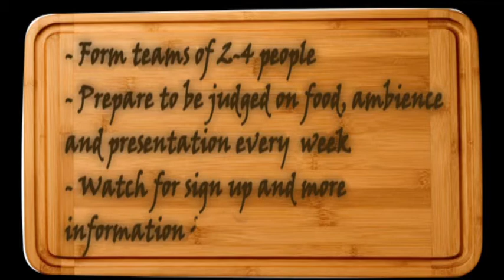Student Association Londance Video Competition 2012 - Food 4 Thought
From the creators Tahreem Arshad, Phil Kearney & Karen Saba: Food 4 Thought aims to tap into the pulse of the LBS community by creating an exciting and lively weekly talkshow on the platform of a cooking competition. It will foster and display the global capabilities of our community, effectively furthering our vision of having a profound impact on the way the world does business.